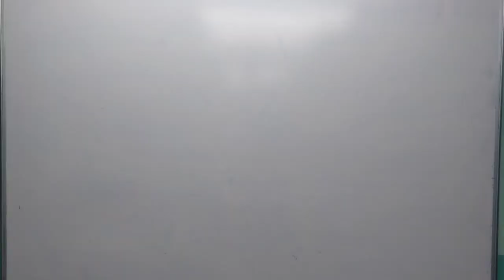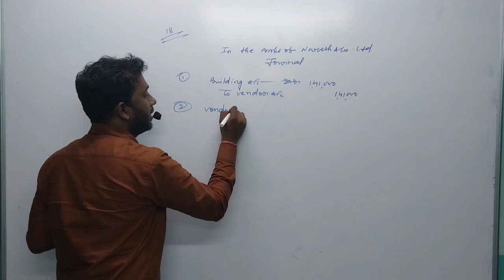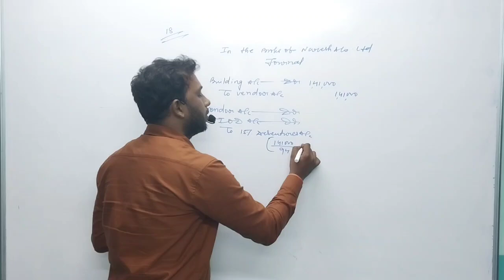issue of debentures | CLASS XII#account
issue of debentures | CLASS XII |BASICS